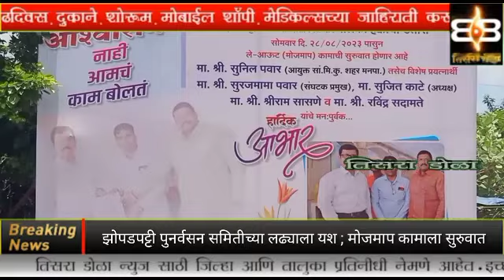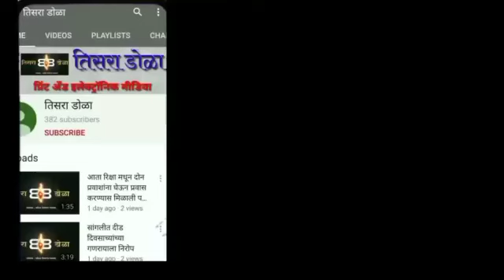अखेर झोपडपट्टीतील घरांचे मोजमाप सुरू